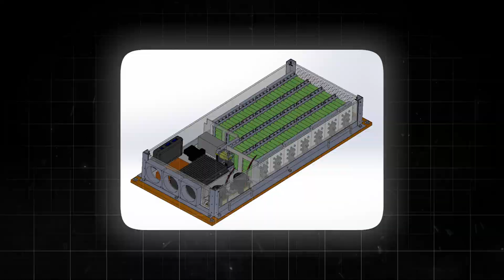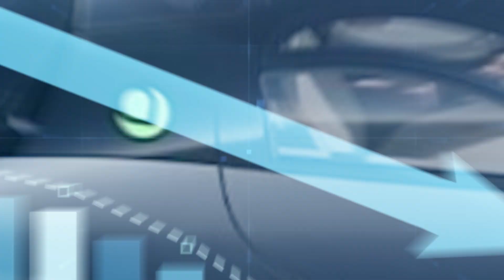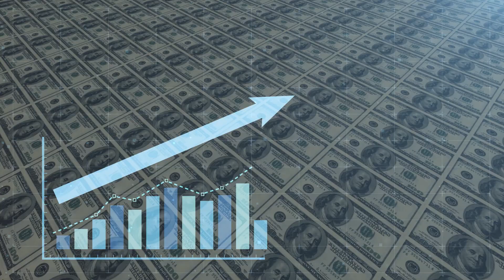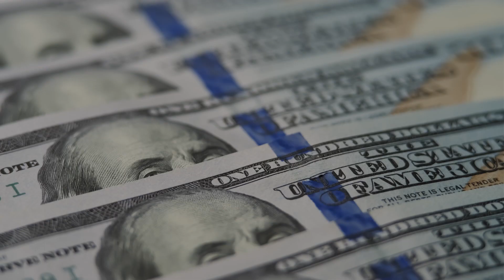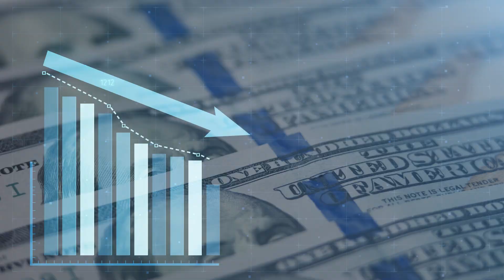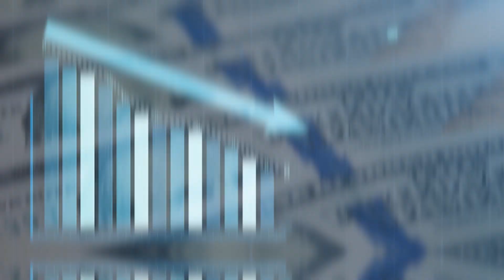The Future of Solar Vehicles - Exploring The Technology That Will Change The World!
Explore the groundbreaking technology behind solar vehicles and how they are set to revolutionize transportation. In this video, we dive into the latest advancements in solar-powered cars, their benefits, and the potential impact on our world.

Key Topics:

Innovative solar vehicle technology
Benefits of solar-powered transportation
Future prospects and real-world applications
Join us on this exciting journey to understand the future of solar vehicles and their role in creating a sustainable world.

00:00 Intro
00:56 Sunmobile - First Solar Car
02:57 Challenges for Widespread Adoption
06:15 Solar Car Production
07:21 Lightyear 1
07:56 Sono Scion
10:37 Outro